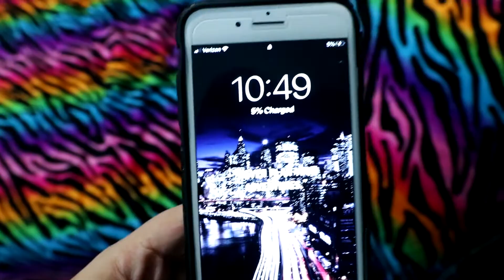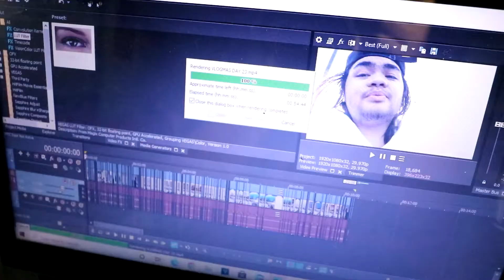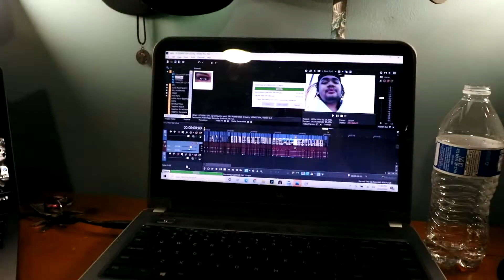I can't believe this happend on CHRISTMAS EVE!!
All music used is for STRICTLY entertainment only.
If you made it to the button of the description ily :)